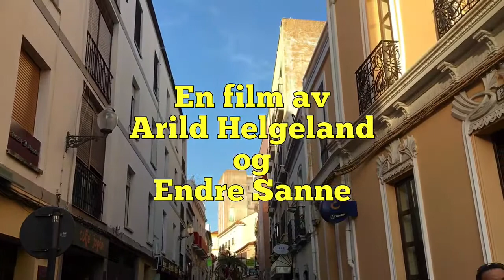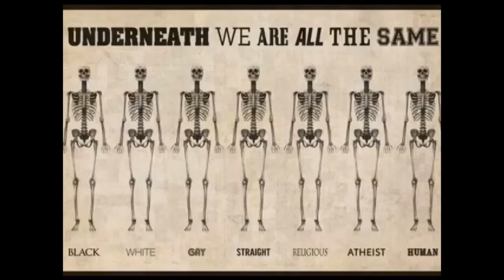Domingo de Ramos (palmesøndag) Mérida 2017 (vers. normal)